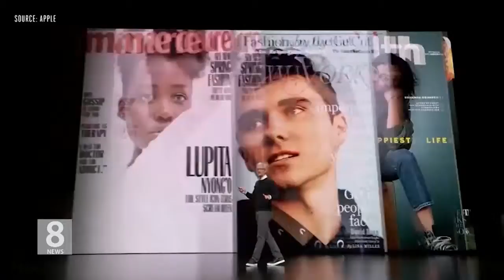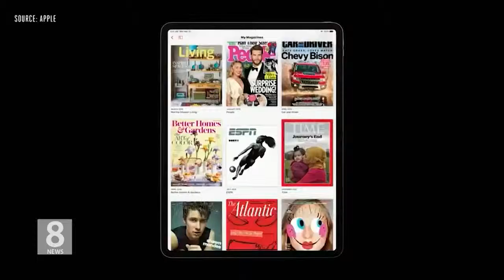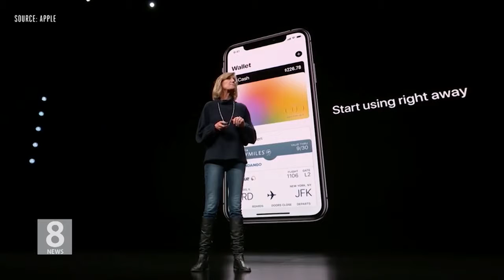3.25.19 KBS America News 주간 경제 동향 애플, 넷플릭스 아마존과 경쟁선언